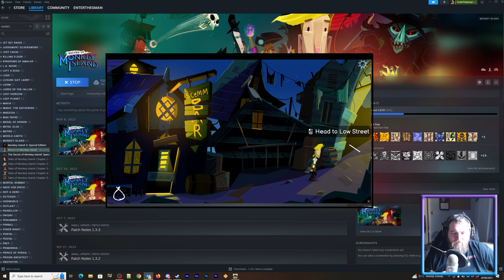G-Man's Adventure Gaming - Return to Monkey Island - Part 3: Governor Sword Master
We're back with the adventures of Guybrush as he goes in search for the Secret of Monkey Island (wait, haven't we already done this?)  To start off we need a ship and a crew... again.

But LeChuck is after the same thing, so why waste time getting our own ship, we can just use his.  Thus, the adventure begins!